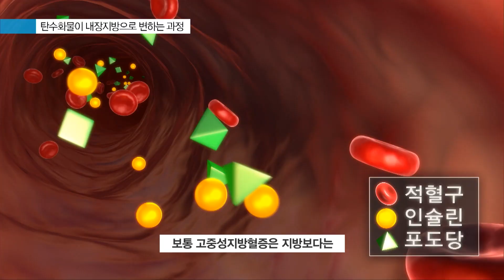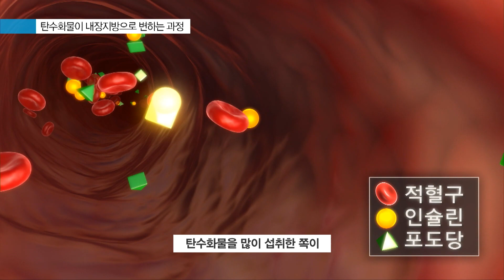[EBS평생학교] 4강 중성지방 관리하고 계십니까?│김태균의 친절한 주치의 - 고지혈증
4강 중성지방 관리하고 계십니까?

고지혈증을 야기하는 또 하나의 원인,  중성지방의 실체와 치료법을 공개한다.
혈중 중성지방 수치가 높을수록 위험한 고중성지방혈증.
식습관과 직결된 만큼 일상 속 관리가 절실하다.
단순한 관리로도 빠른 호전이 가능한 중성지방.
개선을 위한 명확한 방법들을 소개한다.